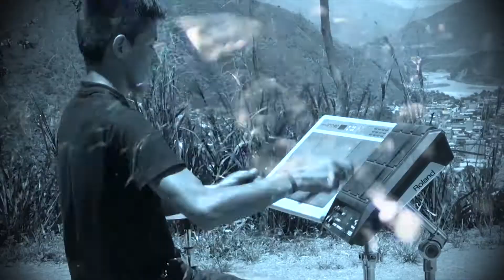LOS YANNIS DEL PERÚ: PAISANITA ( CARNAVAL ) / VIDEO OFICIAL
TARPUY PRODUCCIONES
somos una Empresa dedicada a la producción audio visual , realización de videos en  conciertos vídeos clips de todo género ,publicidad marketing, apoyamos a la promoción y difusión de nuestra música peruana en su máxima expresión.

 Apoya al artista Peruano, apoya a tu artista favorita, apoyanos a difundir compartiendo nuestro trabajo.